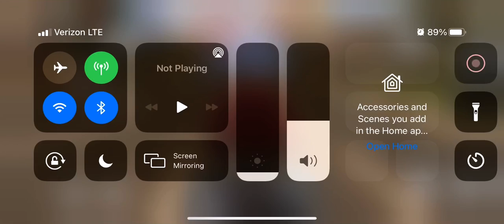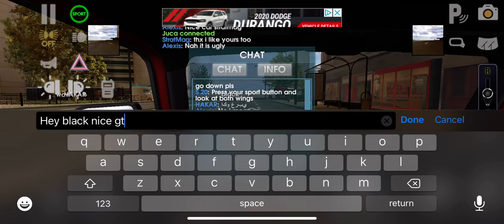December 9, 2020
Don’t mine the Snapchat and text messages and if you want my Snapchat put